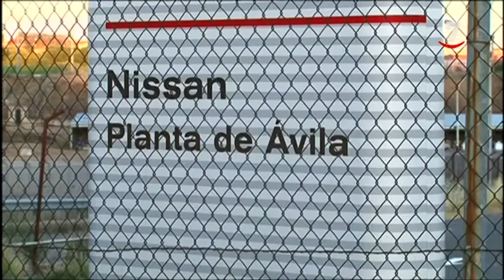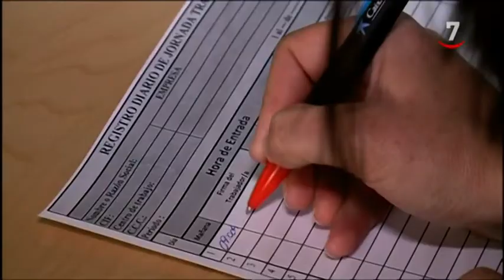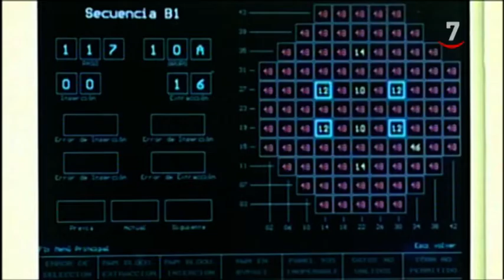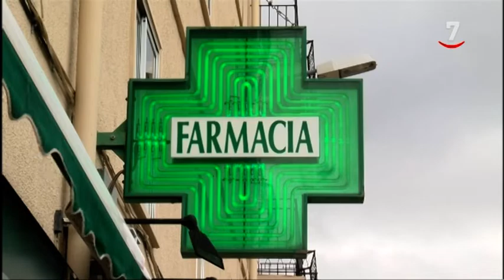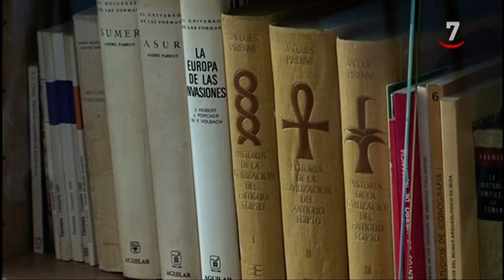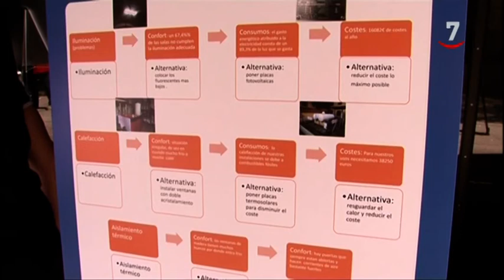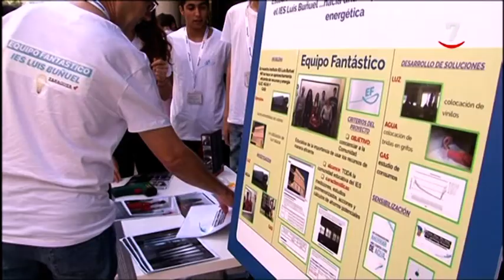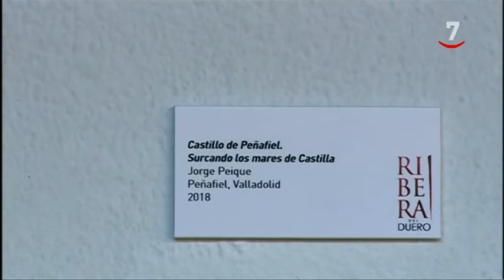CyLTV Noticias 14.30 horas (13/06/2019)